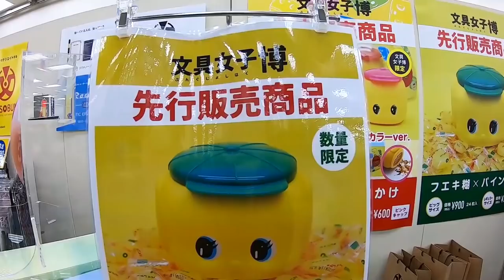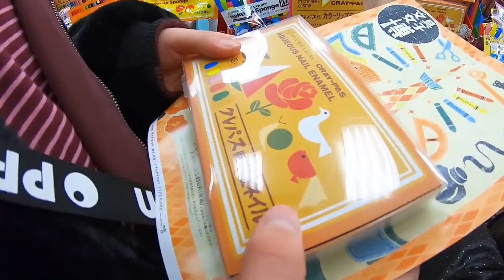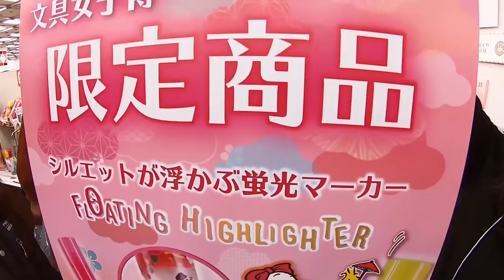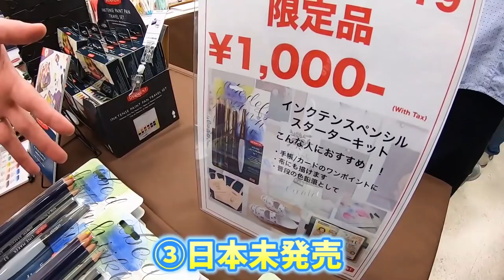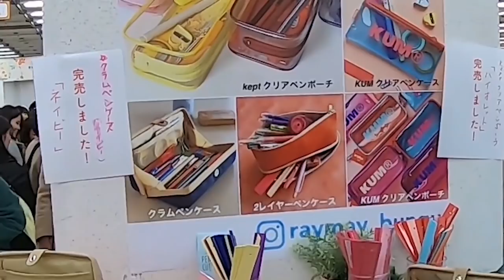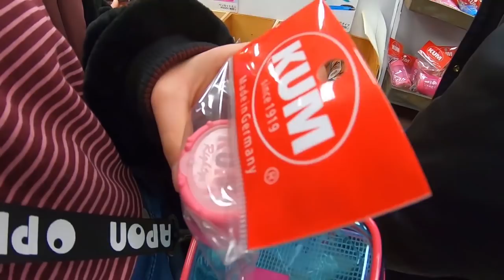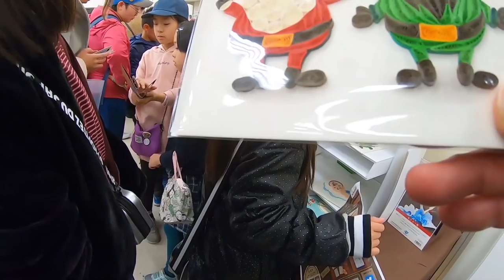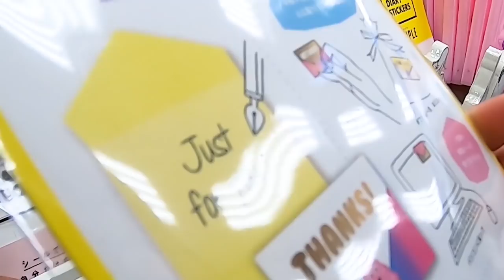【新学期の準備】えんぴつ、筆箱、ノートにハサミにキャラグッズ！文房具のお祭り総集編【しほりみチャンネル】